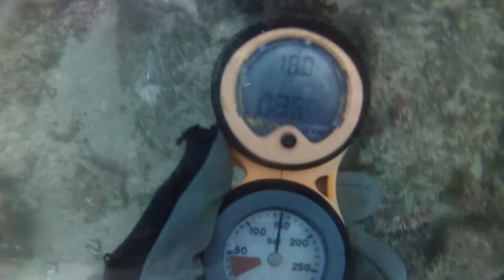CookIsland_17Mar2013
Viz varied from 12m to 2m, Water temp 23 degrees